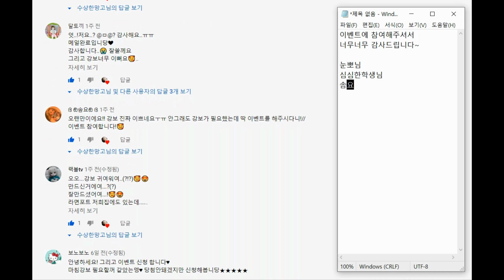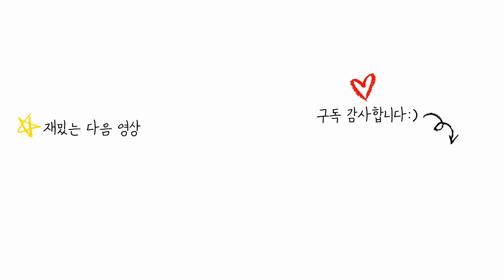수상한망고🥭 깜짝 이벤트 당첨자 발표💖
안녕하세요~ '수상한망고🥭' 입니다!!
지난 영상에서 깜짝 진행했던 이벤트 기억하시나요!!

드디어 당첨자 발표 영상을 가지고 왔습니다😂
3월 초 신학기로 사진관이 너무 바빴어요~

다음 영상은 보다 빠르게 돌아오겠습니다ㅎㅎ

계정인증 캡쳐와 성함, 연락처, 주소와 함께 받고 싶으신 강보의
사이즈를 함께 적어서 보내주세요~💖 너무너무 축하드립니다~😍

항상 영상 시청해주시는 분들 너무너무 감사드립니다🥰